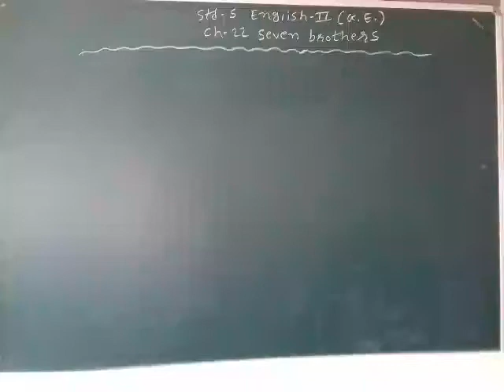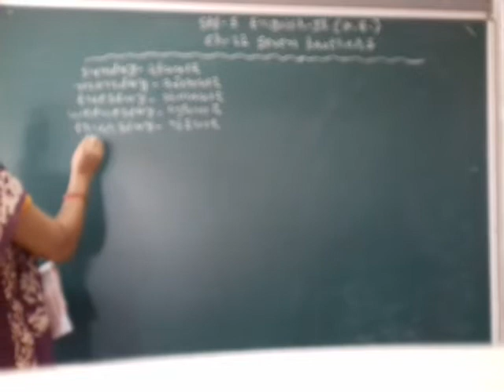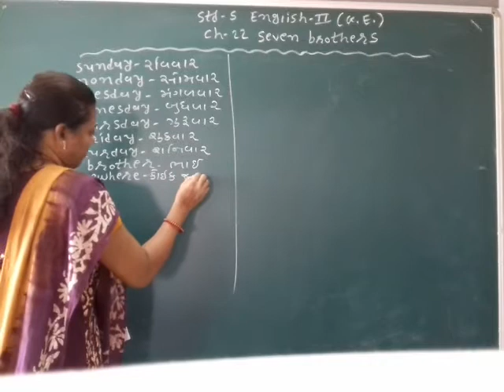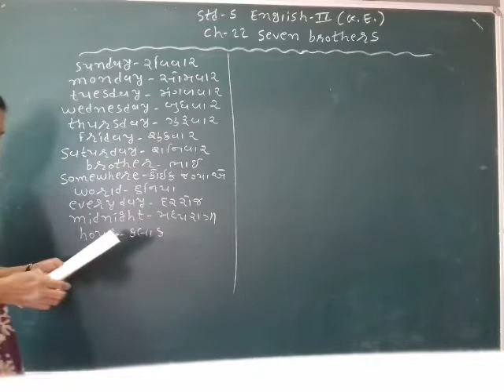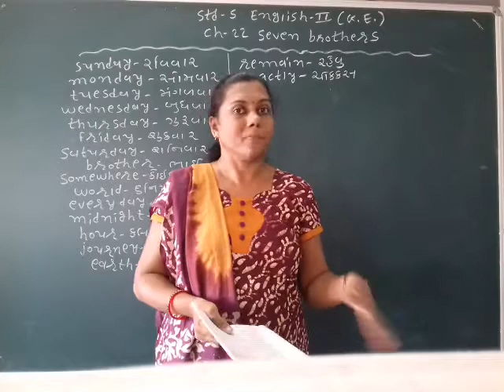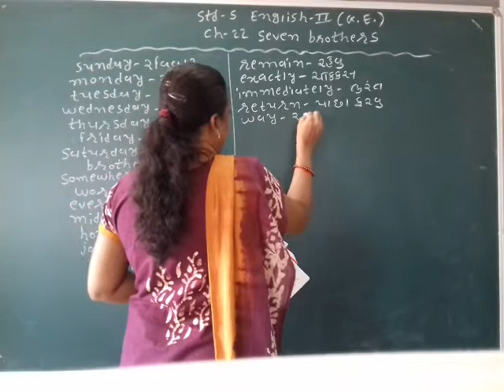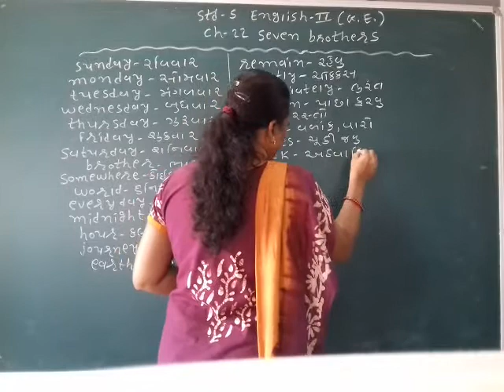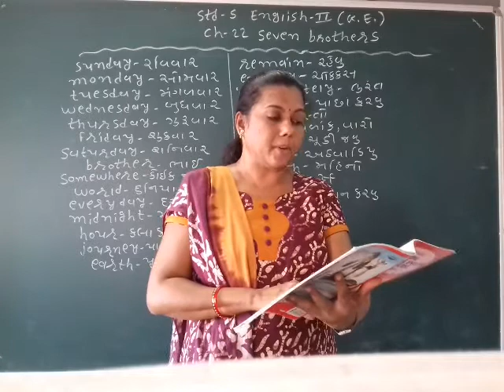GUJ MED STD 5 SUB ENG 2 G E CH 22